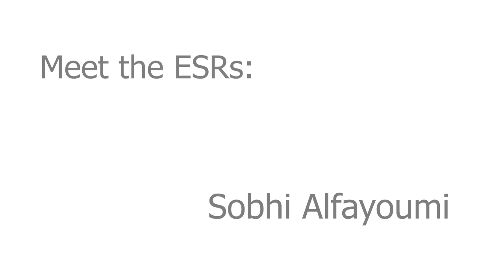Meet the ESRs: Sobhi Alfayoumi | ITN WindMill Project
WindMill is a European Training Network (ETN) project, within the framework of the H2020 Marie Skłodowska-Curie Innovative Training Networks (ITNs).